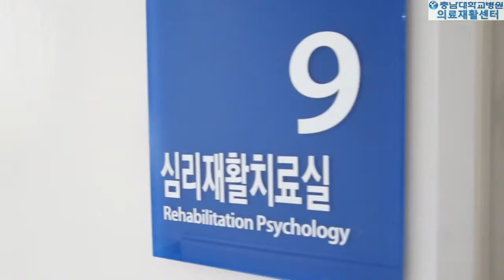[충남대학교병원 의료재활센터] 심리치료실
[충남대학교병원 의료재활센터]

대전충청권역 의료재활센터는 재활의료의 중추적 역할로 전문화된 재활서비스 제공뿐만 아니라 지역 장애인의 사회참여 확대와 삶의 질 향상을 위해 최선을 다하고 있습니다.